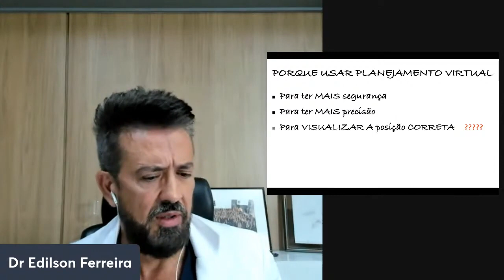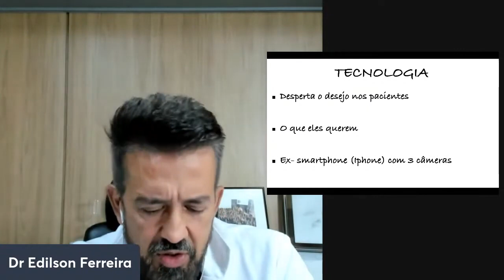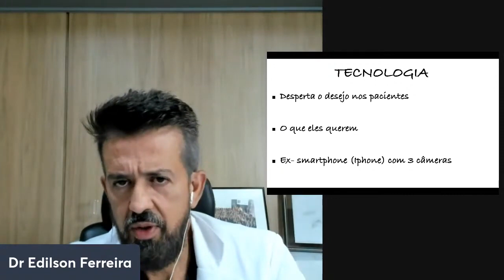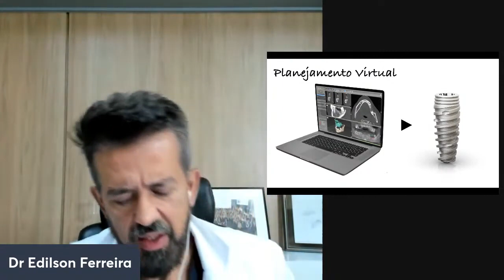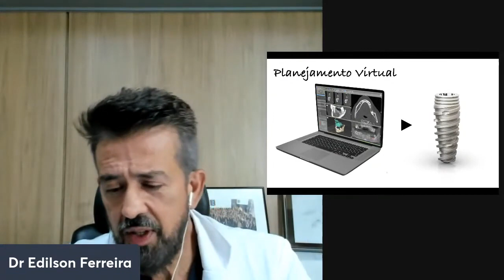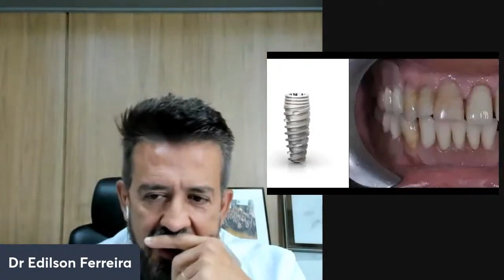QUANTO VOCÊ VAI PRECISAR GASTAR PARA NUNCA MAIS ERRAR NA POSIÇÃO DOS SEUS IMPLANTES